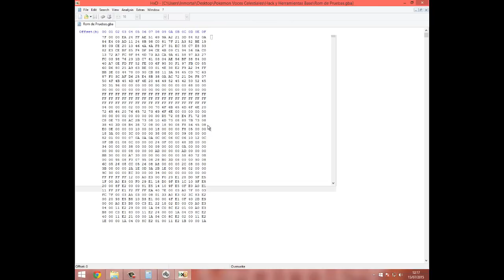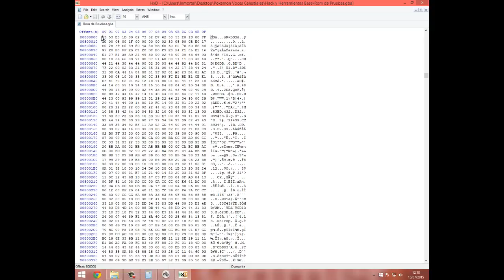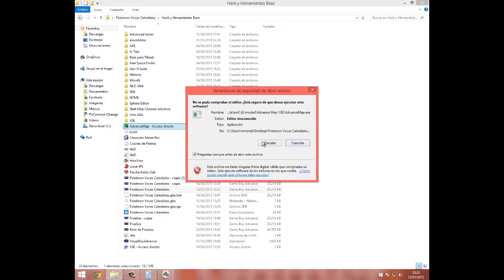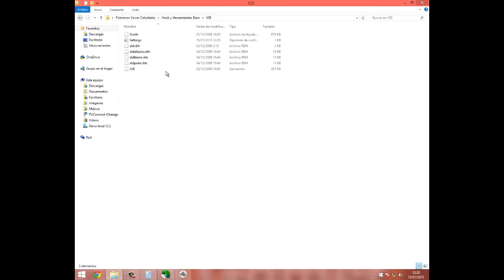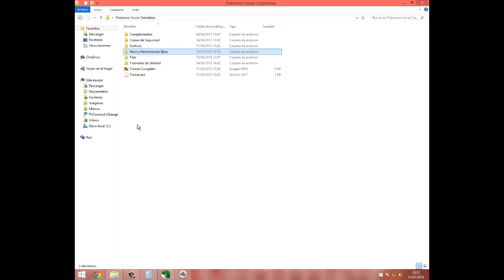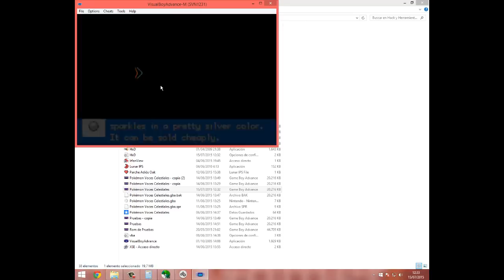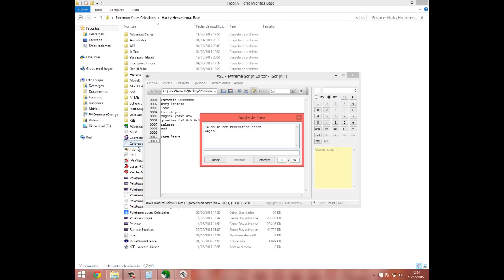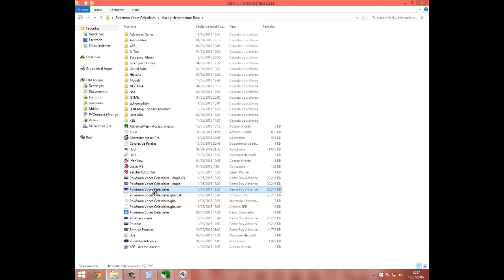Como crear un hack rom Pokemon | Rom Hacking Paso a Paso #3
► A día de hoy aprenderémos a crear nuestro propio juego de Pokemon, es decir, un hack rom, espero que os haya gustado el vídeo, y de ser así, espero que le deis a like ♥ ◄

[Mega] (Sin Anuncios :D)◄
[Mediafire] (Sin Anuncios :D)◄
► Si tienes alguna duda o quieres saber como hacer otras cosas
► Nombre de la canción de la Outro: Dr Dre - The Next Episode ◄